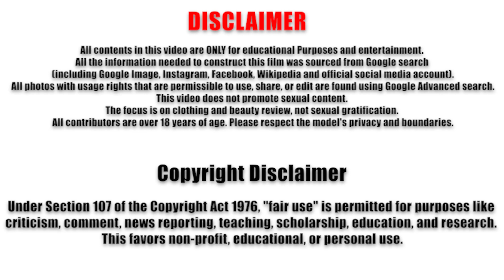Niecy Nash – Natürliche ältere Frauen über 50, attraktiv gekleidete ❤️‍🔥 Alle Modelle über 50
🫰 Unterstützen Sie unseren Kanal! Spenden Sie uns für Kaffee)

Niecy  IG: @therealagelessvixen

Alexandra Kaczmarek – Schönheit über 50, natürliche ältere Frauen, elegante Plus-Size-Models ❤️‍🔥 Alle Modelle über 50

Hallo und willkommen zu unserem Video auf Models 50 Plus! Heute stellen wir Ihnen die inspirierende Niecy Nash vor. Dieses Video trägt den Titel: “Niecy Nash – Beauty Over 50: Natural Older Women Over 50 Attractively Dressed Classy Beauty”.
Niecy Nash, geboren am 23. Februar 1970 in Kalifornien, USA, ist eine beeindruckende older woman und Multitalent. Als Schauspielerin, Komikerin und Moderatorin hat sie sich einen festen Platz in der Unterhaltungswelt erarbeitet. Bekannt aus der Kultserie Reno 911!, hat sie zahlreiche Preise gewonnen, darunter einen Emmy für ihre Arbeit an der Show Clean House. Ihre Social-Media-Präsenz ist ebenfalls beeindruckend: Auf Instagram folgen ihr über 3 Millionen Fans, die ihre energiegeladenen Posts und curvy models plus size Looks lieben.
Niecy, jetzt 54 Jahre alt, zeigt, dass beauty over 50 mehr als nur ein Begriff ist – es ist ein Lebensstil. Neben ihrer Karriere engagiert sie sich aktiv für soziale Projekte und inspiriert damit viele natural older women over 50.

Sie werden dieses Video sicher mögen:
Brooke Ryan ❤️‍🔥 Model über 50 🖤 Biografie und Wiki

Hinweis: Wenn Sie Bedenken hinsichtlich der Urheberrechte an den Inhalten auf unserem Kanal haben oder etwas identifizieren, das Ihnen gehört, kontaktieren Sie uns bitte, bevor Sie eine Beschwerde bei YouTube einreichen. Wir werden die entsprechenden Inhalte umgehend löschen. Vielen Dank für Ihr Verständnis.

Alle Inhalte in diesem Video dienen AUSSCHLIESSLICH zu Bildungs- und Unterhaltungszwecken. Alle Informationen, die zur Erstellung dieses Videos benötigt wurden, stammen aus Google-Suchen (einschließlich Google-Bildersuche, Instagram, Facebook, Wikipedia und offiziellen Social-Media-Konten).
Alle Bilder mit Nutzungsrechten, die verwendet, geteilt oder bearbeitet werden dürfen, wurden über die erweiterte Google-Suche gefunden.
Dieses Video fördert keine sexuellen Inhalte. Der Fokus liegt auf Kleidung und Schönheitsbewertungen, nicht auf sexueller Befriedigung. Alle Mitwirkenden sind über 18 Jahre alt. Bitte respektieren Sie die Privatsphäre und Grenzen des Models.

Urheberrechtshinweis